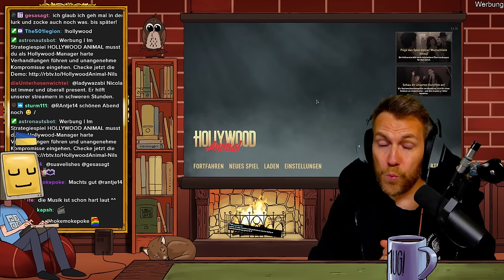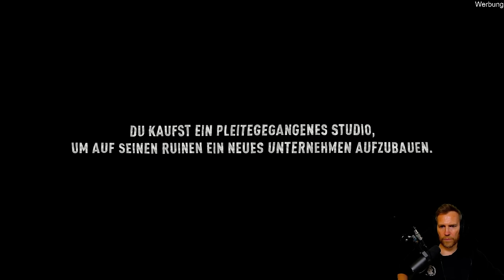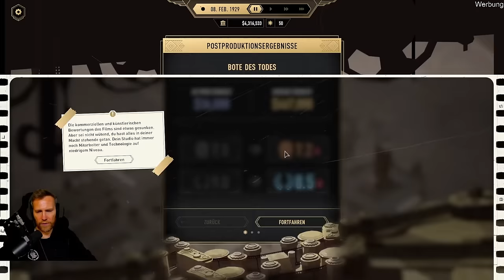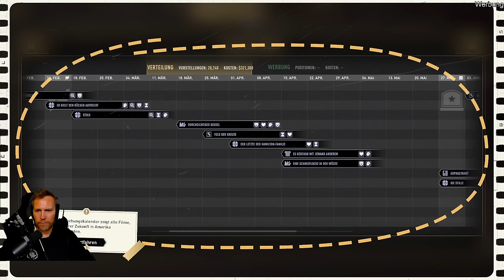Ich werde Filmproduzent! - Hollywood Animal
Werbung | In dem Strategiespiel HOLLYWOOD ANIMAL musst du als Hollywood-Manager harte Verhandlungen führen und unangenehme Kompromisse eingehen. Checke jetzt die kostenlose Demo

Let's Play zu Hollywood Animal.